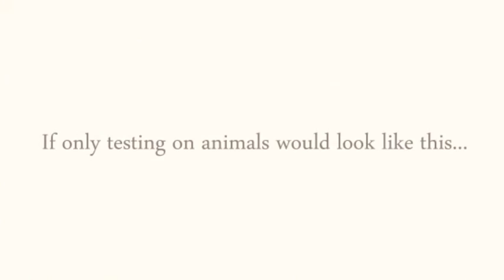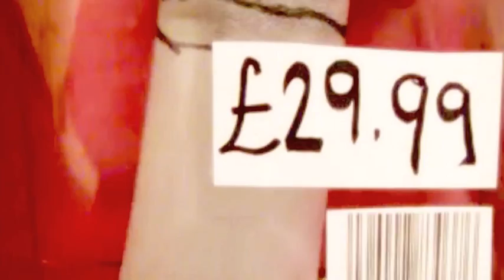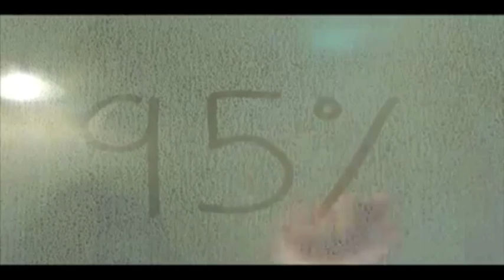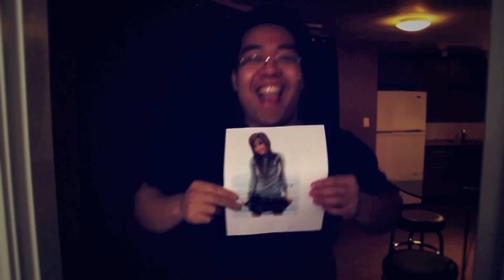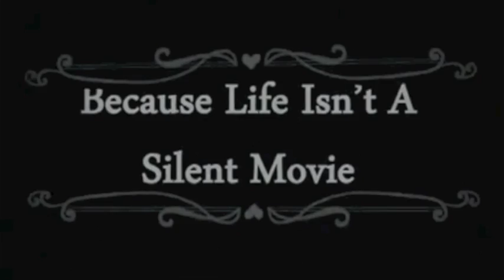The Bubz Awards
You guys have been waiting for this video! Here it is ^_~

Even if you didn't enter the contest- I promise you that you will still enjoy the video hehe ^^. Hopefully it will blow you away like it did for me.

I watched over 1700 entries which took me a very long time but I had the most incredible time getting to watch your work. I know you all put in a lot of effort. I am so proud of you guys. Unfortunately- there can only be 10 winners. Do you guys know how difficult it is to pick 10 winners out of 1700 entries??? O_O

Congratulations! I will contact all 10 winners via youtube as soon as I can ^_^

Here are the Commercial winners as followed. This video is not only to announce the winners but to also show their commercials ^_^

7 runner ups-

Thanks everybody again for your entries. I really mean it when I say you guys are all winners in my heart. If only I can give out 1700 prizes x_x Love you all! x

This video is to show the amazing work of the winners. I disasbled Revenue for the video due to the copyright music used in some of the entries.

Stay beautiful,
Much love, Bubz xx